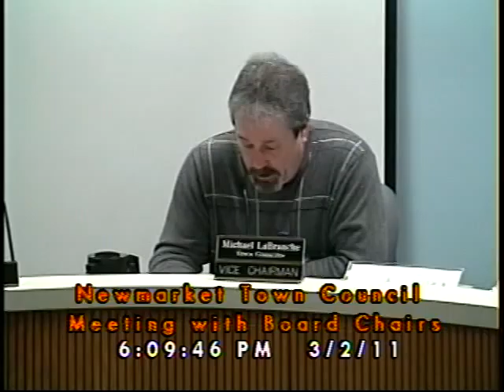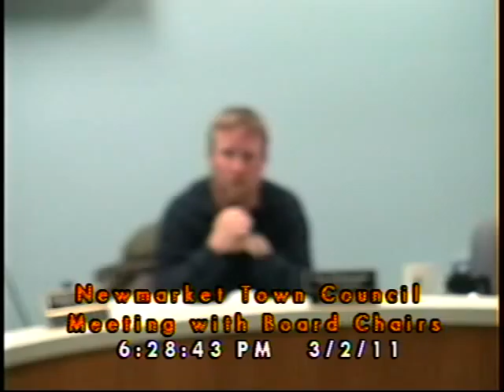Town Council Meeting of Board Chairs 03/02/2011 (Newmarket, New Hampshire)